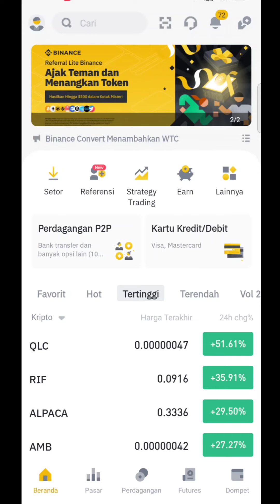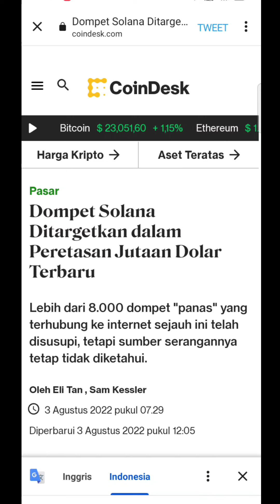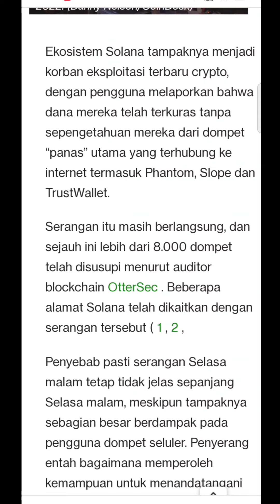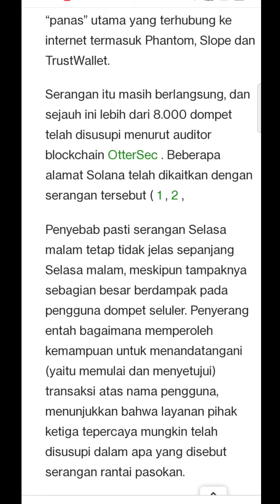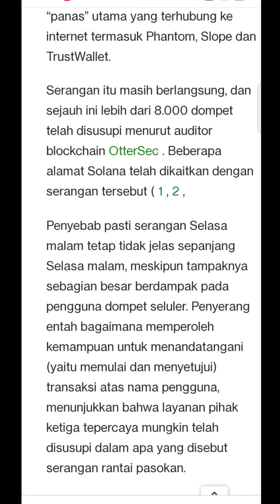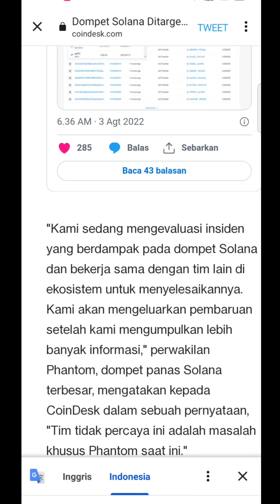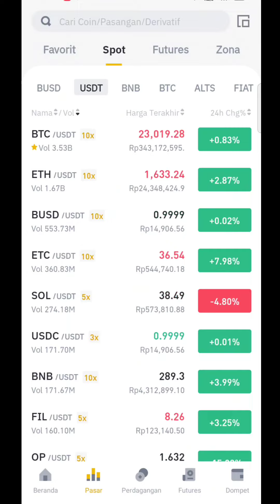MT.GOX IS BACK‼️SOLANA KENA HACK‼️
Assalamualaikum..